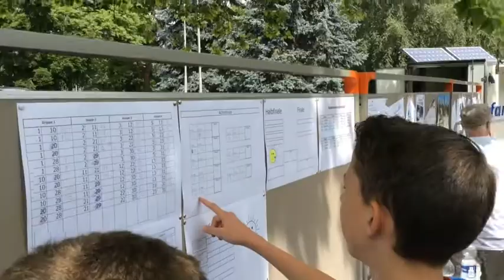Bühler Solar-Rallye 2014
Impressionen zu dem Rennen und zum Geschehen...